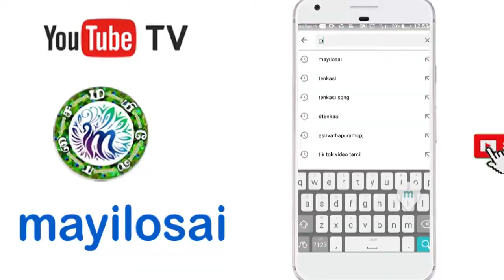AMBASAMUDRAM | அம்பை தமிழ் இலக்கியப் பேரவை அம்பாசமுத்திரம் | TAMIL | MAYURI NEWS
அம்பை தமிழ் இலக்கியப் பேரவை அம்பாசமுத்திரம் திங்கள் கூட்டம் 05-12-20 சனிக்கிழமை மாலை மணி 5.30 தலைமை திரு . வெள்ளைச்சாமி அவர்கள் இறை வணக்கம் திரு.ஷேக்பீர் அவர்கள் வரவேற்புரை பேரா.திரு செந்தில்குமார் அவர்கள் குறளமுதம் திரு இராமச்சந்திரன் அவர்கள் இன்றையச் சிந்தனை திருவருள் லத்தீப் அவர்கள் மழலைஉரை செல்வி புவனேஸ்வரி அவர்கள் சிறப்புரை திரு . பாரதிமுத்துநாயகம் அவர்கள் பொருள் " கம்பசித்திரம் " நன்றி உரை புலவர் நீ.ஐயப்பன் அவர்கள் நிகழ்ச்சி தொகுப்பு அரிமா.திரு பாரதிக்கண்ணன் அவர்கள் நிகழ்ச்சி அமைப்பு பேரவைச் செயலர் திரு.இலக்குமணன் அவர்கள்